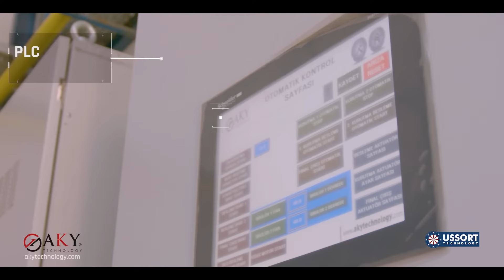Walnut Hulling, Drying, Grading and Packaging Line - AKY Technology